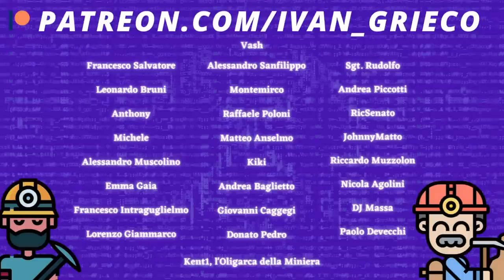DIBATTITO Michele Boldrin, Carlo Stagnaro, Elisa Serafini sul VOTO FUORI SEDE